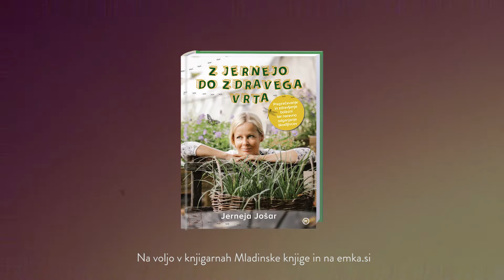Jerneja Jošar odgovarja, katera je njena najljubša zelenjava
Jerneja Jošar je avtorica priljubljenih vrtnarskih priročnikov Z Jernejo do zdravega vrta, Vrtnarimo z Jernejo, Ekološko vrtnarjenje za vsakogar in Moj vrt je lahko balkon. V videu odgovarja, katera zelenjava ji je najljubša. Njene vrtnarske nasvete najdete v knjigi Z Jernejo do zdravega vrta.